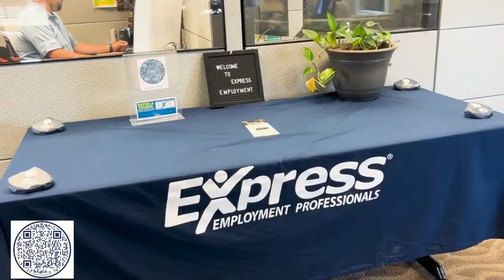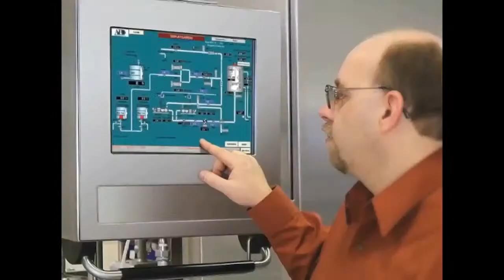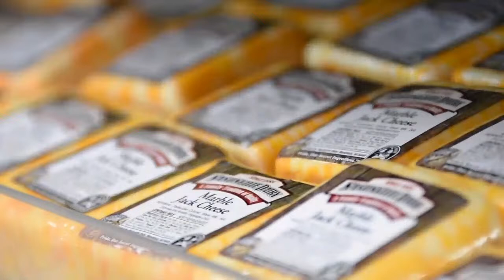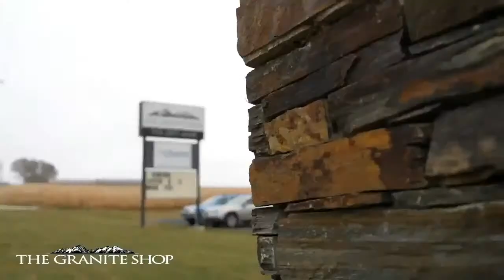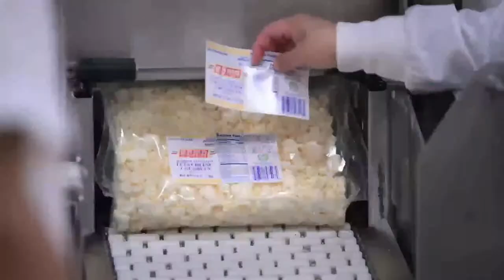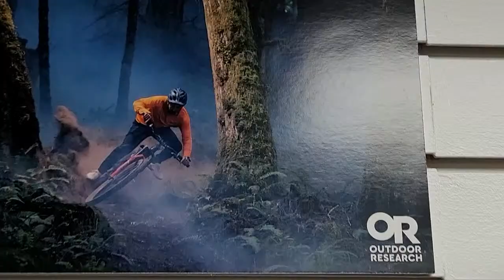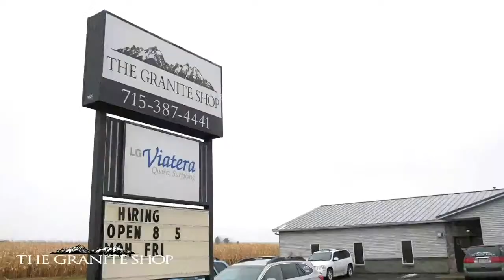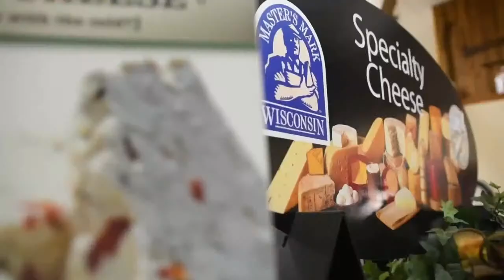Rhinelander vs Stratford | 2024 WIAA Baseball Doubleheader